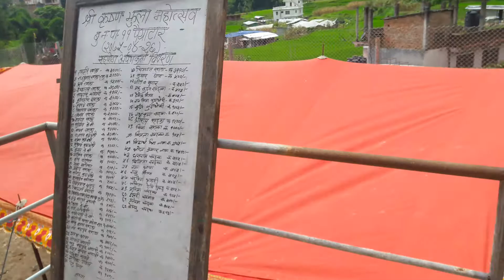krishna jhula kapan